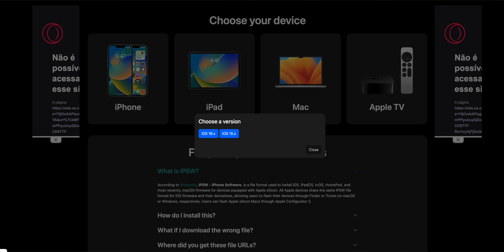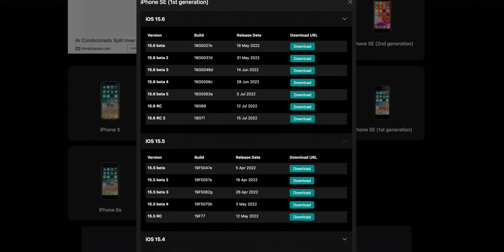FAÇA AGORA ANTES QUE A APPLE PROIBA!! [JAILBREAK]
FAZER O JAILBREAK E REMOVER O BLOQUEIO DE ATIVAÇÃO DO iCLOUD sem ID ou SENHA da Apple no iPhone ou no iPad. *Você poderia saber mais

Se voce esta nessa situação que falei no video faça antes que a Apple proiba, fique atento por que vai vir mais novidades sobre o jailbreak, se gostou do video deixa o like e se inscreva no canal 😎🤙🏻 tmj

📩 EMAIL PARA EMPRESAS